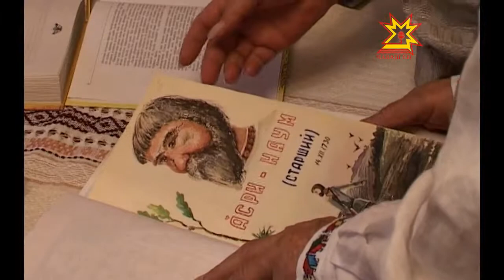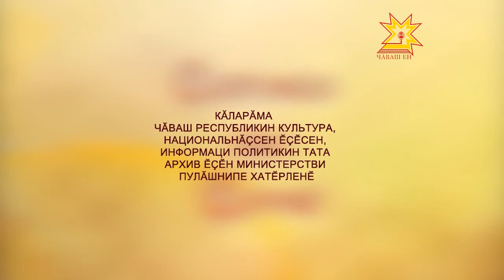"Çитмĕл те çиччĕ". Выпуск 07.11.2012